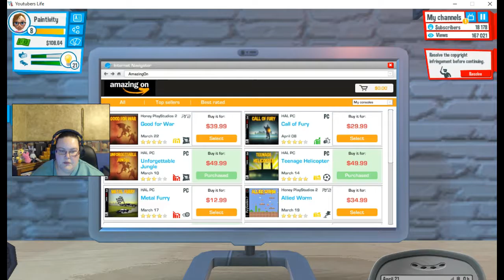GET OFF MY COMPUTER! | YouTubers Life Part 4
I can get some work done...if SOMEBODY would let me!

Developed by: U-Play online

Facebook.com/paintivity13